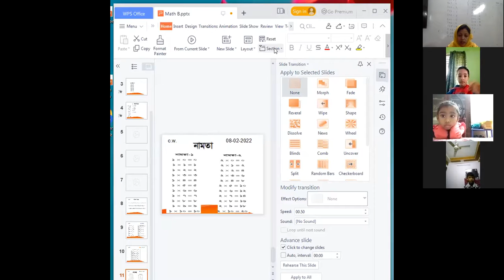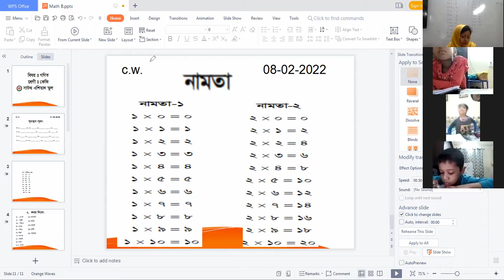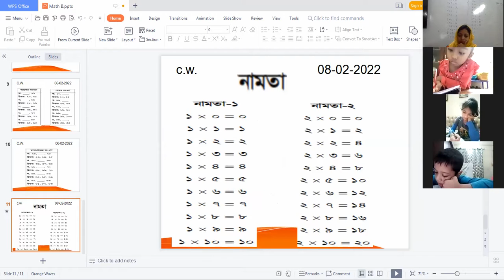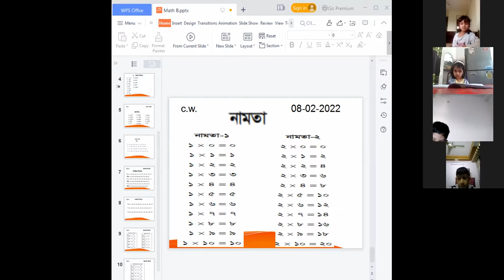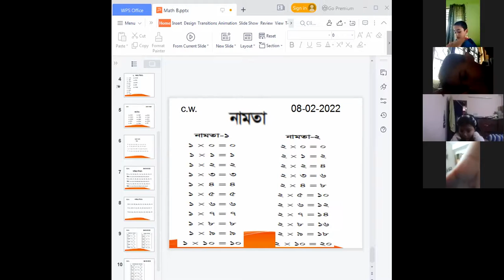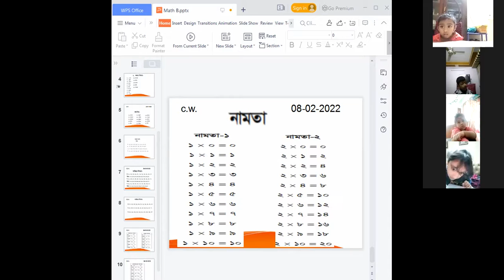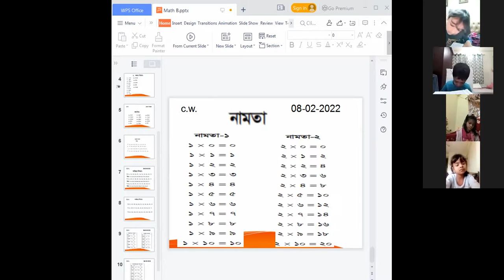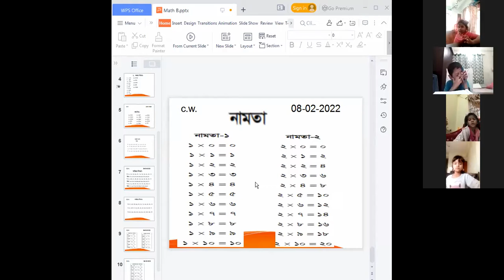Math B,Class KG